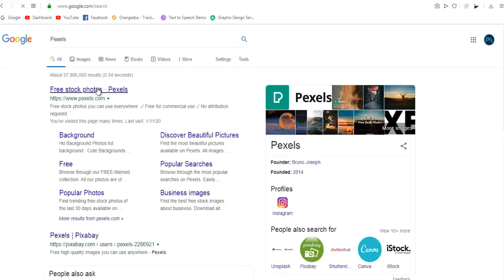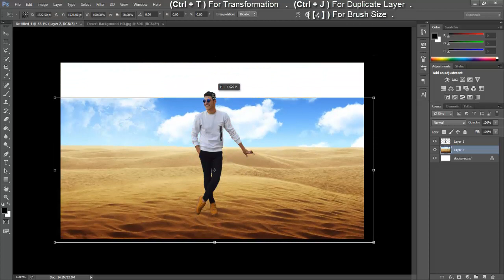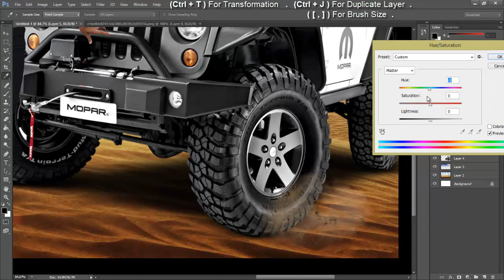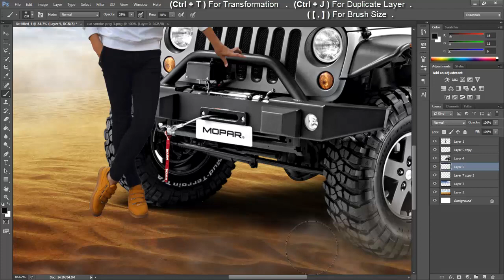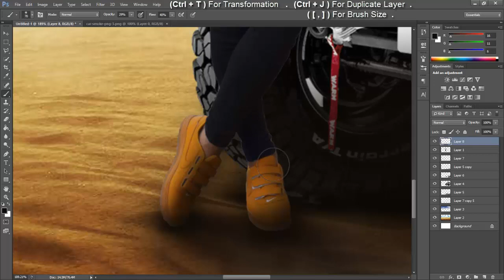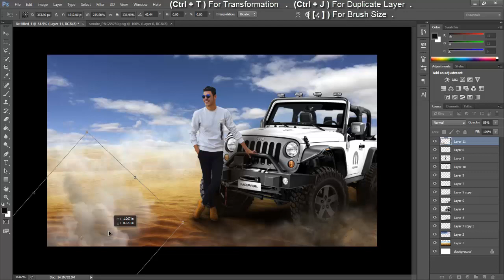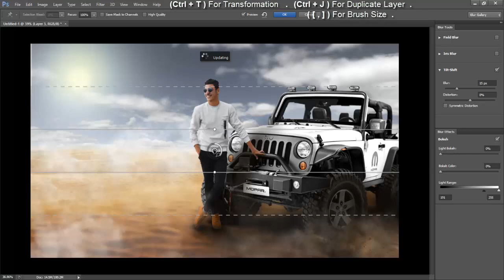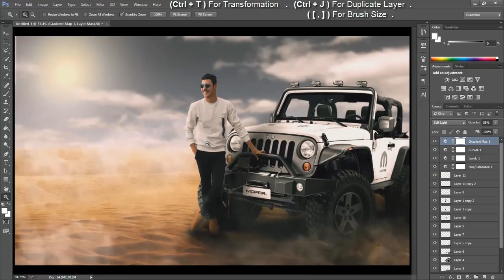Photoshop Tutorial - Desert Manipulation Speed Tutorial - Photoshop Manipulation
This a Speed Tutorial Of Manipulation , The Stock Images Link Is given Below, I hope you Enjoyed.